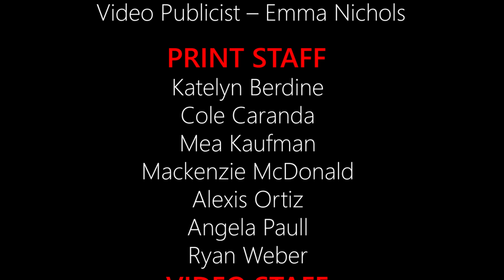1-23-23 WSM Announcements